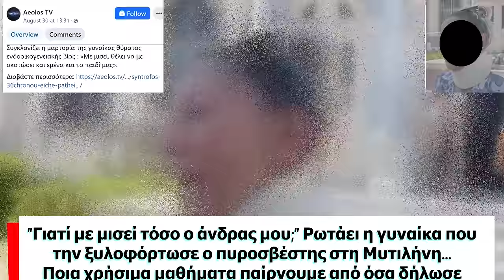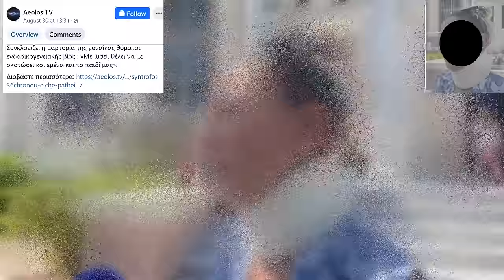"Γιατί με μισεί τόσο ο άνδρας μου;" Ρωτάει η γυναίκα που την ξυλοφόρτωσε ο πυροσβέστης στη Μυτιλήνη.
Ποια χρήσιμα μαθήματα παίρνουμε από όσα δήλωσε